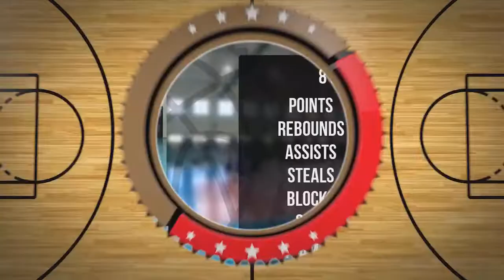Franciszek Strzembosz Player Mixtape DC75 Przysucha 2022